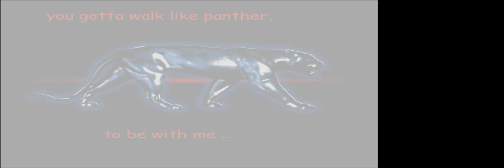The PRETENDERS: "Walk Like a Panther" =*.*= Chrissie Hynde w/Lyrics w/ Panther:Jaguar/Leopard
=*.*=  Just for FUN..a montage of my YT channel backgrounds before the YT change-over. I love my panthers and I love Chrissie Hynde (she's a cat too) and I love the song.. =*.*=
PLEASE VISIT MY CHANNELS, both  Animal Rights Liberation (ARL) Channels:
-  both are my channels, "twin panthers", me...

Lyrics below..

 "Walk Like a Panther" is the 12th track of The Pretender's 8th studio album 'Loose Screw' and was released in 2002. It was the first time that the Pretenders had the same credited band line-up (Chrissie Hynde, Martin Chambers, Andy Hobson and Adam Seymour) on three consecutive studio albums.

"Walk Like A Panther" LYRICS:

Meguil has set up home
With a woman half my age
A half-wit in a leotard
Stands on my stage

The standards have fallen
My value has dropped but don't shed a tear
Some walk like they own the place
Whilst others creep in fear

Try if you can
To walk like a man
But you don't come near

You've got to fly like an eagle
Prowl like a Lion in Africa
Leap like a salmon home from the sea
You've got to walk like a panther tonight
Walk like a panther tonight

The old home town just looks the same
Like a derelict man who has died out of shame
Like a jumble sale left out in the rain
It's not good, it's not right

Where did you leave your self respect?
You look like a reptile
Your house is a wreck
Your existence an insult
And stains that are suspect
Cover your clothes

You've got to walk like a panther

TRACK LISTING

All songs written by Adam Seymour and Chrissie Hynde, except where noted.

 1.   "Lie to Me" -- 2:23
 2.   "Time" -- 3:58
 3.   "You Know Who Your Friends Are" -- 3:30
 4.   "Complex Person" -- 2:47
 5.   "Fools Must Die" -- 2:36
 6.   "Kinda Nice, I Like It" -- 3:37
 7.   "Nothing Breaks Like a Heart" (Hynde, Billy Steinberg, Tom Kelly) -- 3:28
 8.   "I Should Of" -- 4:03
 9.   "Clean Up Woman" -- 3:25
10.   "The Losing" -- 4:51
11.   "Saving Grace" (Hynde, Steinberg, Kelly) -- 3:20
12.  "Walk Like a Panther" (Richard Barratt, Jason Buckle, Jarvis Cocker, Dean Honer) -- 4:42

2003 UK and Brazil Eagle Records edition bonus tracks

13.  "Complicada" [Complex Person Spanish version] -- 2:57
14.   "I Wish You Love" (Charles Trenet, Albert Beach) -- 10:32